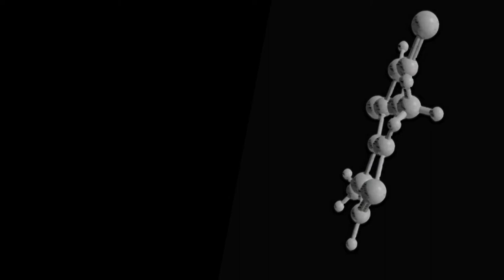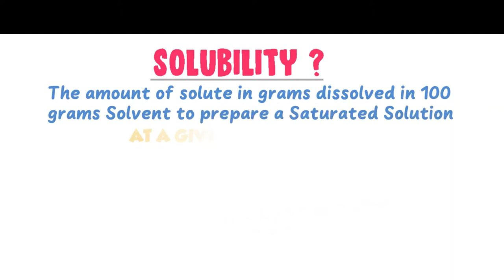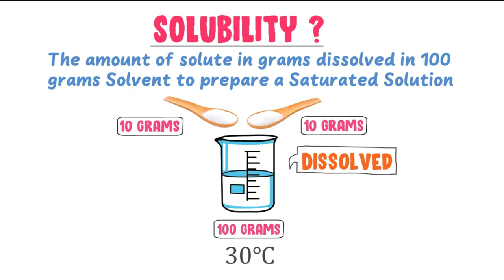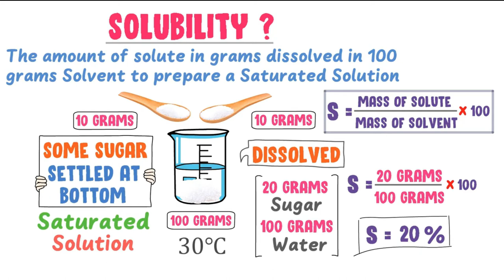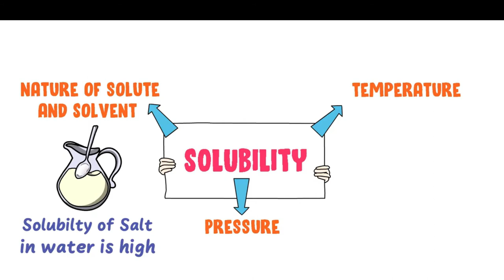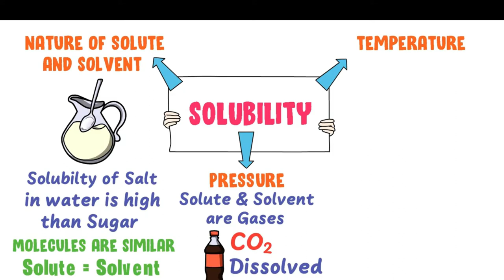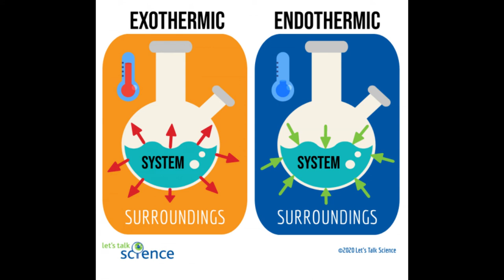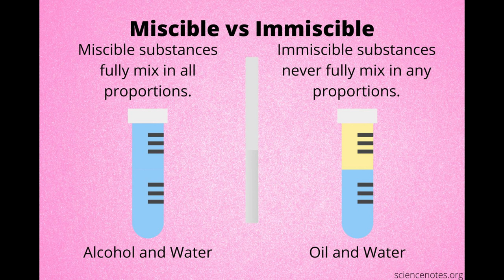Lesson 4: Solubility and Miscibility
Solubility
Solubility is a property referring to the ability for a given substance, the solute, to dissolve in a solvent.

It is measured in terms of the maximum amount of solute dissolved in a solvent at equilibrium.

The resulting solution is called a saturated solution.

Certain substances are soluble in all proportions with a given solvent, such as ethanol in water.

This property is known as miscibility.

Under various conditions, the equilibrium solubility can be exceeded to give a so-called supersaturated solution, which is metastable.

The solvent is often a solid, which can be a pure substance or a mixture.

The species that dissolves, the solute, can be a gas, another liquid, or a solid.

Solubilities range widely, from infinitely soluble such as ethanol in water, to poorly soluble, such as silver chloride in water.

The term insoluble is often applied to poorly soluble compounds, though strictly speaking there are very few cases where there is absolutely no material dissolved.

The process of dissolving, called dissolution, is relatively straightforward for covalent substances such as ethanol.

When ethanol dissolves in water, the ethanol molecules remain intact but form new hydrogen bonds with the water.

When, however, an ionic compound such as sodium chloride (NaCl) dissolves in water, the sodium chloride lattice dissociates into separate ions which are solvated (wrapped) with a coating of water molecules.

Nonetheless, NaCl is said to dissolve in water, because evaporation of the solvent returns crystalline NaCl.

Miscibility means how completely two or more liquids dissolve in each other. It is a qualitative rather than quantitative observation—miscible, partially miscible, not miscible. (To state exactly how miscible two liquids were, a scientist would use the larger concept of solubility, usually in a specific weight or volume per liter of solution.) Two completely miscible liquids will form a homogeneous (uniform) solution in any amount. Water and ethyl alcohol, for example, are completely miscible whether the solution is 1% water and 99% ethyl alcohol, 50% of both, or 1% ethyl alcohol and 99% water. When first mixed, miscible liquids often show oily bands—called striations—in the bulk of the solution; these disappear when mixing is complete.

Like any other solubility phenomenon, miscibility depends on the forces of attraction between the molecules of the different liquids. The rule of thumb "like dissolves like" means that liquids with similar molecular structures, in particular similar polarity, will likely dissolve in each other. (Polarity means the extent to which partial positive and negative charges appear on a molecule, because of the type and arrangement of its component atoms.) Both water and ethyl alcohol have very polar hydroxyl groups (-OH) on their molecules, and therefore both undergo the strong intermolecular attraction known as "hydrogen bonding." Hexane, on the other hand, is not miscible with water because its molecular structure contains no polar groups of any kind that would be attracted to the water molecules.